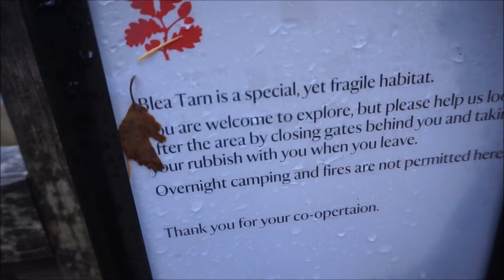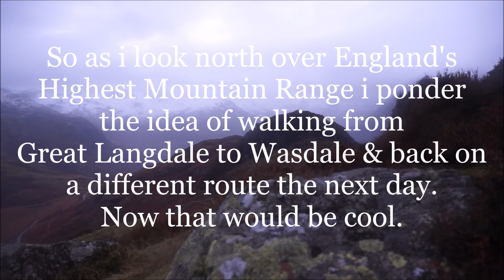Wild Camping Blea Tarn & Side Pike. Great Langdale.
Day one of a week in the Lake District, no plan just looking for inspiration and it doesn't take long.